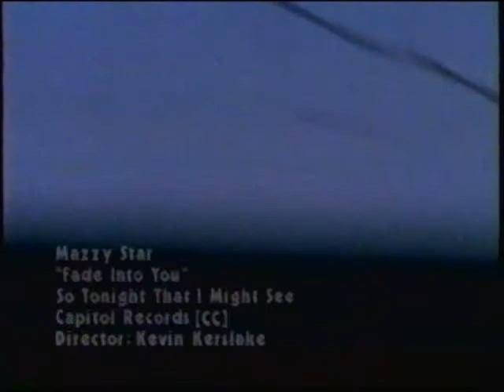Mazzy Star-Fade Into You